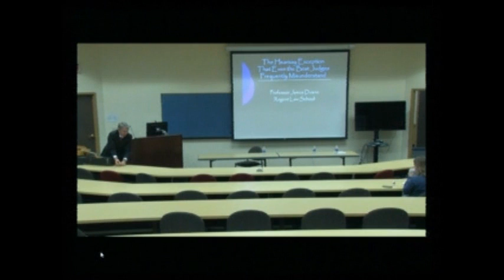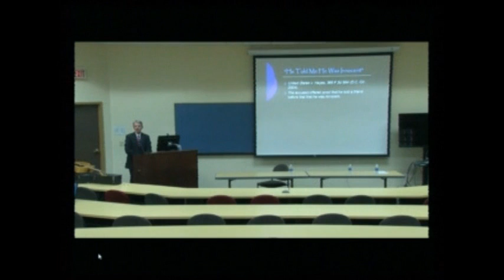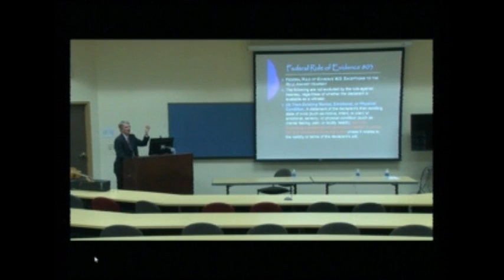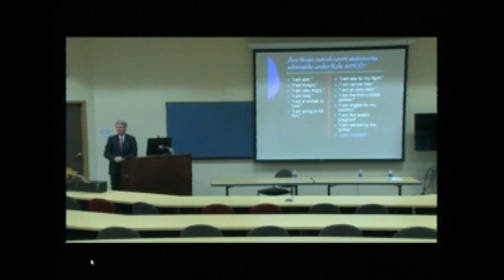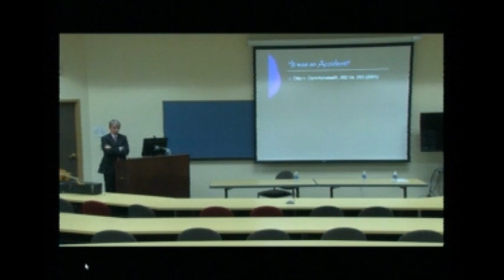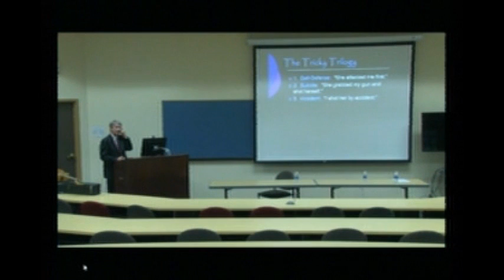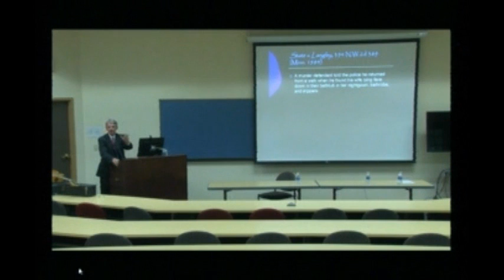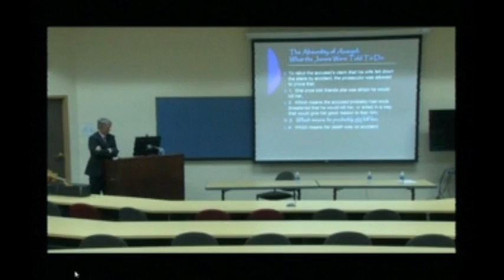Hearsay Exception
“Objection! It’s hearsay!”  This objection gives lawyers and judges many frustrations.  So how can a lawyer understand the hearsay rule in order to apply it properly in the courtroom? Sit down with Regent University School of Law professor James Duane, who goes through the hearsay rule and provides examples of what is a passable exception and what is not passable. With Professor James Duane, Esq. From the Professional Development Conference, September 19, 2014, Virginia Beach, Virginia.